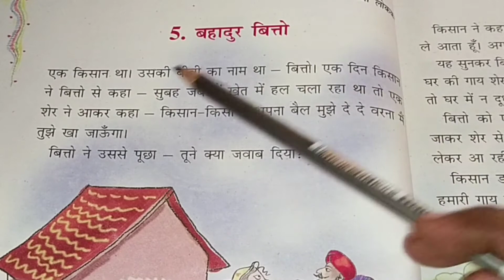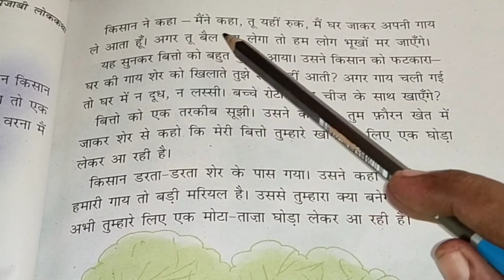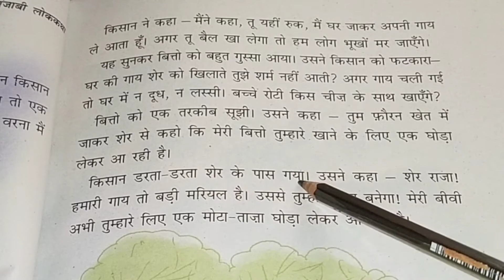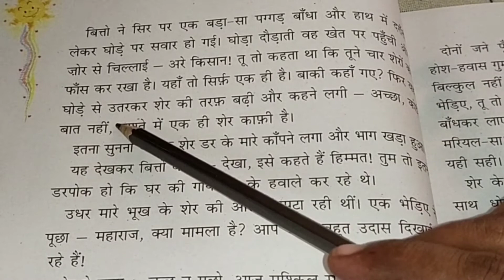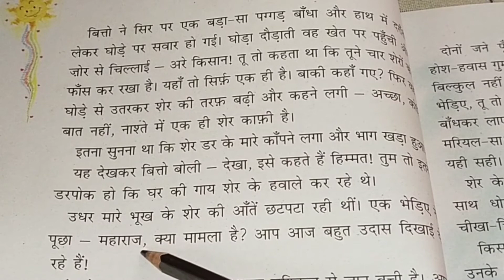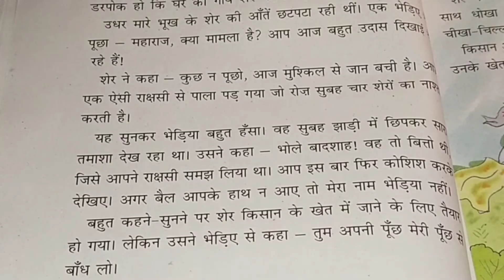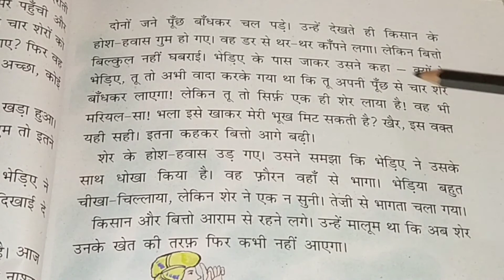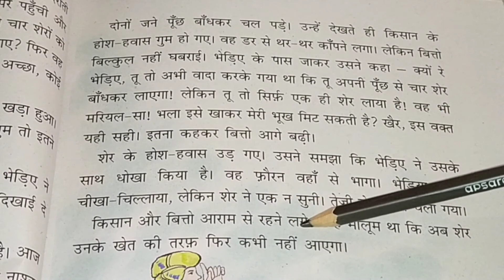CBSE-NCERT/3rd STANDARD/बहादुर बित्तो/Malayalam Explanation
AS Academy
Vidhyasagara
Hindi TTC

Hindi/Ttc/

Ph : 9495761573